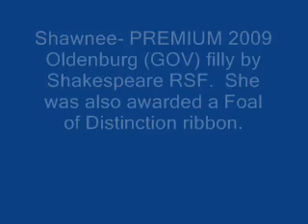Shawnee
Shawnee- PREMIUM and FOAL of DISTINCTION 2009 Oldenburg (GOV) filly by Shakespeare RSF (Sandro Hit/ Elite Mare Acapella by Arrian) out of Elite Mare Whitney Q (Weltbekkant/ Leibniz/ Bolero).